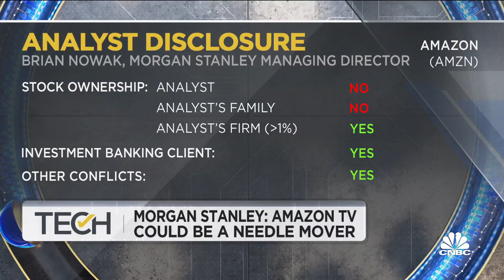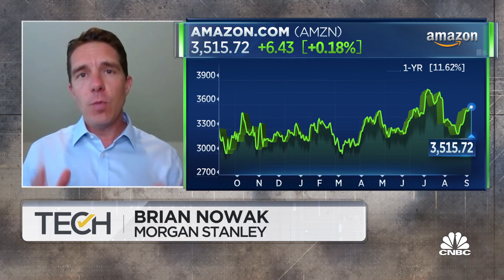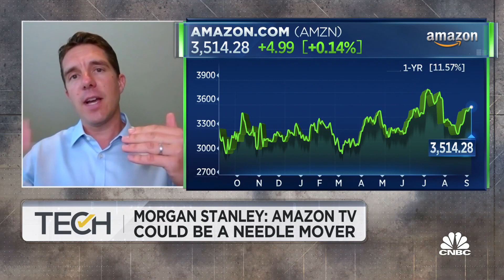Amazon TV is the next step for company to move into internet of things: Analyst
Amazon TV could be a needle mover, according to a note from Morgan Stanley. Brian Nowak, Morgan Stanley managing director and the analyst behind the note, joins 'Tech Check' to discuss why he's bullish on the new product.